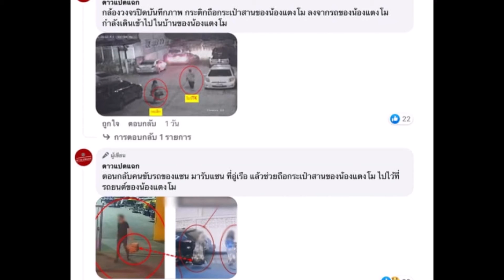เผยหลักฐานกระเป๋า แตงโม ไม่ได้หาย